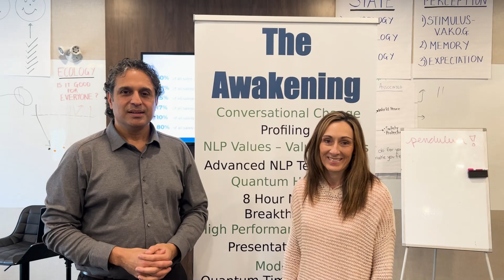Shannon Nielsen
NLP Prac testimonial.  May 2024.